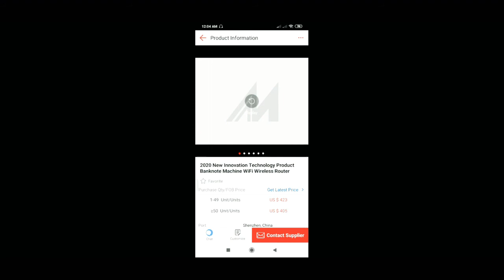Latest Banknote Machine with WiFi Wireless Router/2020 New Innovation Technology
2020 New Innovation Technology Product Banknote Machine with WiFi Wireless Router